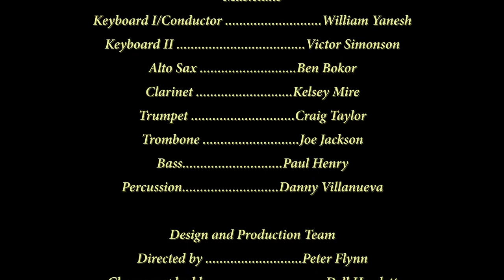Ford's Theatre | "Guys and Dolls” Cast perform “Fugue for Tinhorns” | April, 2020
Ford’s Theatre presents, “Fugue for Tinhorns” from "Guys and Dolls”
Music and Lyrics by Frank Loesser
Book by Jo Swerling and Abe Burrows
Based on a story and characters of Damon Runyon

Performed by
Nicely-Nicely Johnson .Tobias A. Young
Benny Southstreet .Gregory Maheu
Rusty Charlie. Christopher Mueller

Musicians
Keyboard I/Conductor .William Yanesh
Keyboard II .Victor Simonson
Alto Sax .Ben Bokor
Clarinet .Kelsey Mire
Trumpet .Craig Taylor
Trombone .Joe Jackson
Bass. Paul Henry
Percussion. Danny Villanueva

Design and Production Team
Directed by .Peter Flynn
Choreographed by. Dell Howlett
Music Director. William Yanesh
Scenic Design. Court Watson
Costume Design .Wade Laboissonniere
Lighting Design .Alan C. Edwards
Sound Design. David Budries
Projection Design. Clint Allen
Hair and Make-up Design. Anne Nesmith
Orchestrations. Kim Scharnberg
Fight Director. Jenny Male
Dialects and Voice Director Rachel Hirshorn-Johnston
Production Stage Manager .Craig A. Horness
Assistant Stage Manager .Taryn Friend

Photos of Tobias A. Young, Gregory Maheu and
Christopher Mueller by Carol Rosegg.

Photo of “Guys And Dolls” set by Clint Allen.

Video production by John Jeter.